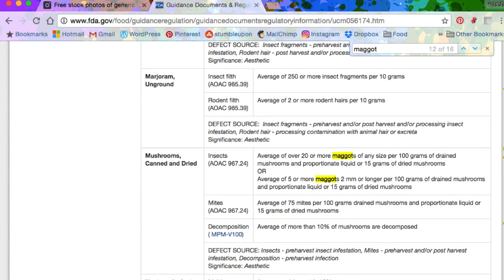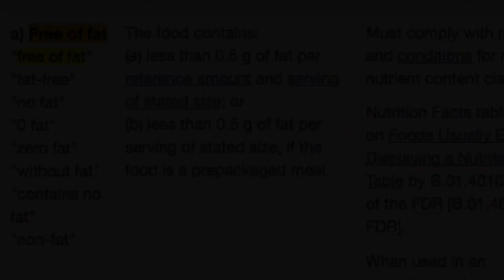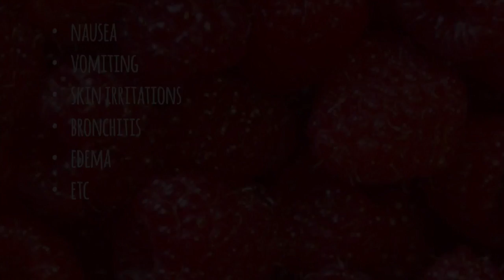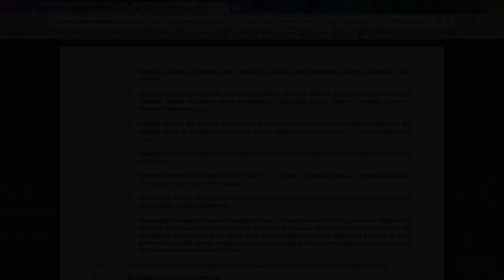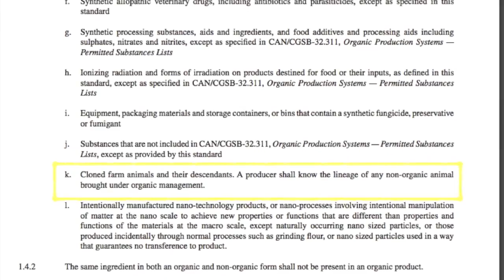10 Shocking Secrets "They" Don't Want You to Know About Food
Book: The Antioxidant Prescription by Bryce Wylde

Here are 10 shocking secrets the food industry doesn’t want you to know.

1) That red colouring you often find see candy and flavoured yogurt often comes from the Carmine Beetle. So, back in elementary school, when you saw that kid eating bugs?  Yep, that’s all of us. Under the ingredients, it is often listed as, “Carmine”, “Carminic acid” or Cochineal Extract”, but I believe it has a couple of other names as well.
2) Night soil.  Go ahead.  Google that one.  Sure, we use animal manure all the time as fertilizers - but things that come from unprocessed human excrement include drugs and medicine that don’t break down by themselves and parasites.
3) Canned mushrooms, are allowed by the FDA in the US to contain under 20 maggots for every 100 grams of mushroom.  Even though I live in Canada, I can’t imagine the statistics to be much different, to be honest.  Here’s a screencap from the FDA website, and the link is in the description box below, if you wanted to look up other food favourites.
4) And if you think that since you only eat whole foods, you won’t be eating questionable ingredients, think again.  You know they dye oranges orange, so that they’re that, well, orange colour and more appealing to humans?
5) “Fat-Free” labelling doesn't necessarily mean that it is fat free.  If we’re nit-picking - and we are, it can really mean a food containing up to 0.5 g of fat per serving or per reference size.  Does it matter?  Probably not, unless you’re consuming vast quantities of “fat free” foods.
6) Since we get produce from all around the world, it is shipped unripe in a lot of cases.  Once it’s ready to be sold, it’s a pretty common practice to spray your fruits and veggies with ethylene gas to help it ripen.  We assume it’s harmless, but the gassers can experience nausea, vomiting, skin irritations, bronchitis, edema and other interesting side effects.  Sure, we only get trace amounts in comparison but the effects are said to be cumulative.
7) Have you ever wondered why fast food places always serve the most tender and juicy chicken breasts in their salads and wraps?  A food insider informed me that it’s because their chicken breasts are combined with processed meat.
8) Enjoy wine?  The tradition of stomping on grapes to produce wine wasn’t just to crush them.  The idea was that yeasts and fungus and microbes on your feet would assist the fermentation process.  Nowadays, this practice isn’t banned, but it’s against the law to sell it in the US.  I’m not sure if I’m supposed to read between the lines but does that imply that one can still give it away.  Note to self: don’t accept wine ever.
9) MSG has gotten a pretty bad reputation for causing headaches, heart palpitations, and more.  Not a big deal according to experts because this only happens in a small population of people.  However, effects of MSG are cumulative and break down the connections and communications in your brain.  What we might not know is that since MSG gained this bad reputation, it is present in the following ingredients: things that start with “autolyzed”, calcium caseinate, glutamate, things that start with “hydrolyzed” and more.  I obtained this information from The Antioxidant Prescription, but a quick google search will give you alternative names
10) In Canada, once an animal has been cloned, it as well as its descendants cannot be labeled as “organic”.  If this is overtly stated under the prohibited section, you could be eating cloned meat if you’re not buying organic - as in we could be eating a biotech experiment all the time.  So really, we’re all up in arms about genetically modified foods, but cloned animals are acceptable?  There’s some food for thought.  And if you’re still stuck on Number 2, pun intended, be rest assured that sewage sludge of any form is also prohibited in organic farming.  Good to know.

On that happy note, that’s all for now!  I want to know, was there anything on the list that surprised you?  Write your answer in the comments section.